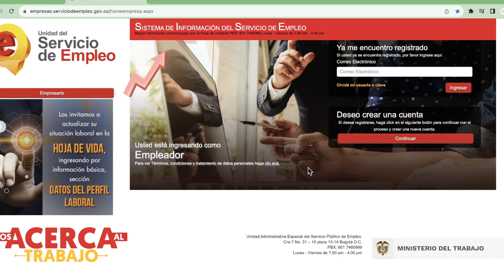Video Tutorial Registro del Empleador - Bolsa de Empleo UAJS